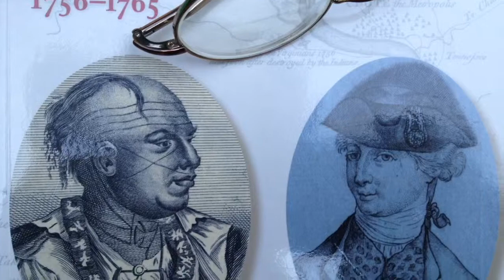Mountainside Theatre's New Play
Larissa FastHorse make history contemporary in 'Cherokee Family Reunion.' Actor Allen Tedder shares a behind the scenes look at this exciting new work.